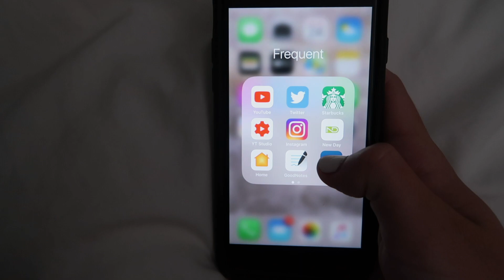14 DAYS WITHOUT SOCIAL MEDIA: detoxing & mental health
hello friends,
In this video I share my experience taking a two week/14 day break from social media. I decided to delete all social media apps off my phone and give it a try. I talk all about my experience, why I did it, and the benefits! This may not be a big deal for some people, to each their own! I also recommend everyone give it a try and see what happens because it can definitely benefit your mental health.

Where else to find me
Instagram(s): @simplytaylorb @simplyfittaylorb

My name is Taylor and I am currently 22 years old. I absolutely love to watch and make YouTube videos revolved around beauty, fashion, fitness, and lifestyle. It is much appreciated and thank you for joining us :)